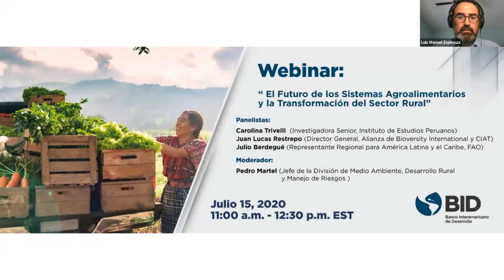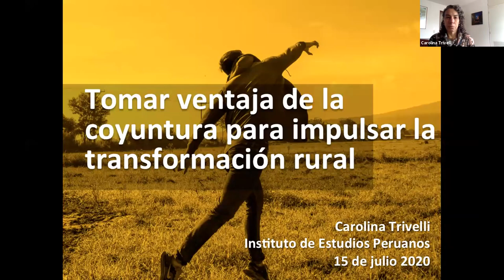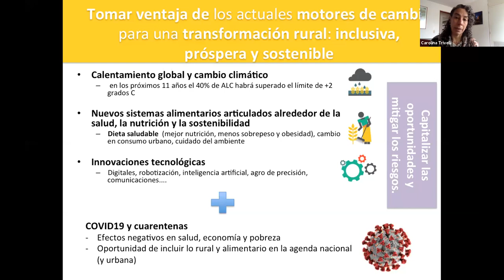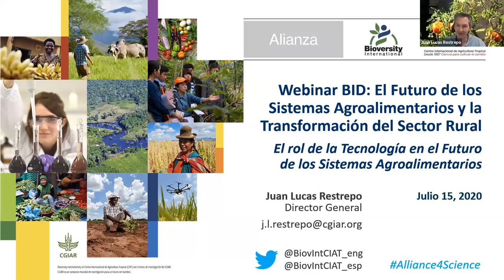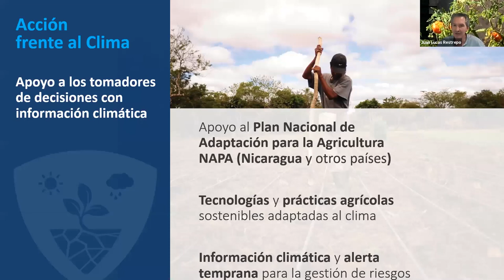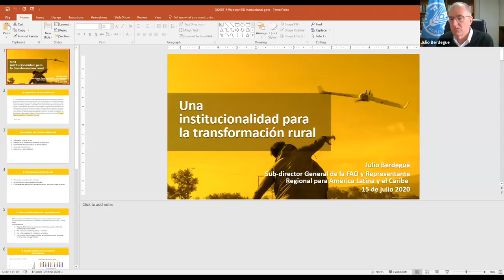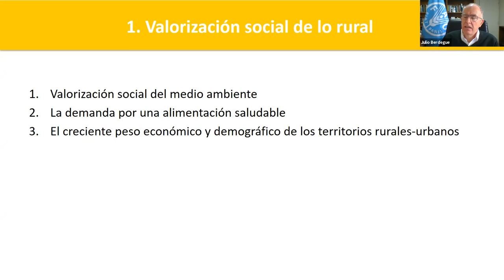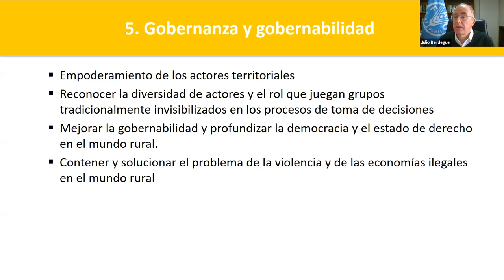El Futuro de los Sistemas Agroalimentarios y la Transformación del Sector Rural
Por varias décadas, la importancia de la economía rural en ALC ha sido relegada a un segundo plano, aunque se estime que la población rural comprende entre el 20 y el 40 por ciento del total de la región (i.e. más de 125 millones de personas). En general, la población rural enfrenta mayor incidencia de pobreza, menor acceso a servicios públicos e infraestructura y mayor nivel de inseguridad alimentaria, comparada con su contraparte urbana. Súbitamente, la crisis del COVID-19 ha visibilizado la relevancia del ámbito rural como pilar fundamental de la seguridad alimentaria, fuente de ingresos y empleo, y guardián de los recursos naturales. En este evento se discutirán cuáles son los retos y las oportunidades que enfrenta la nueva ruralidad para lograr sistemas agroalimentarios más resilientes, inclusivos y sostenibles.

Panelistas:
Carolina Trivelli, Investigadora Senior, Instituto de Estudios Peruanos
Juan Lucas Restrepo, Director General, Alianza de Bioversity International y CIAT
Julio Berdegué, Representante Regional para América Latina y el Caribe, FAO

Moderador:
Pedro Martel, Jefe de la División de Medio Ambiente, Desarrollo Rural y Manejo de Riesgos, BID